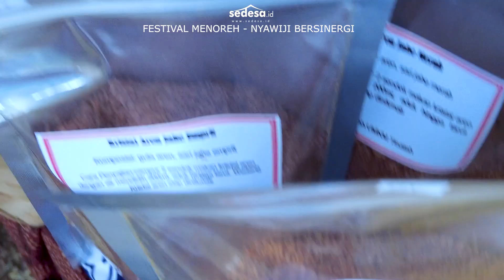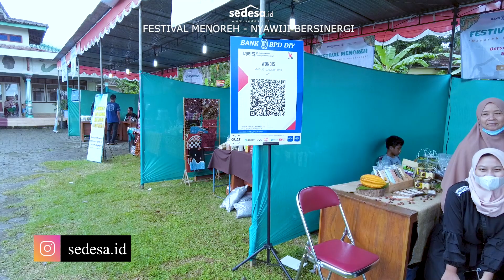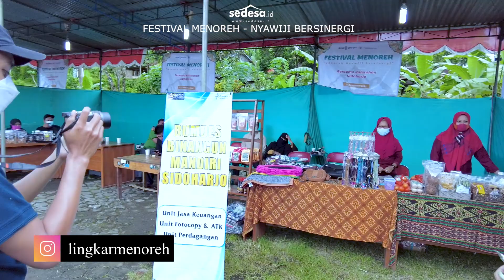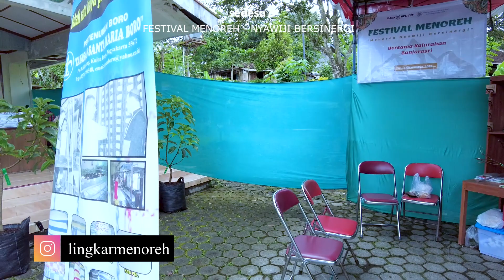Festival Menoreh Produk Unggulan 7 Desa Menoreh Kulon Progo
Keliling Festival Menoreh, melihat satu persatu produk unggulan dari 7 desa lingkar menoreh; Desa Banjaroya, Desa Banjarharjo, Desa Banjarasri, Desa Banjararum, Desa Gerbosari, Desa Purwoharjo, Desa Sidoharjo

Produk unggulan kawasan lingkar menoreh ini sangat beragam! MC Acara dalam video, juga mencicipi ragam kuliner yang ada!

Yuk, bela beli produk lokal!